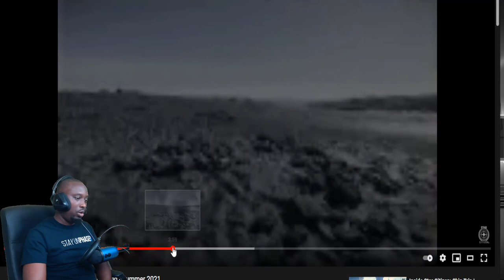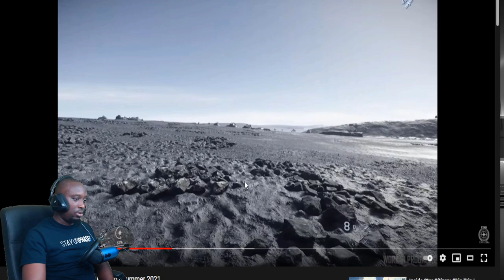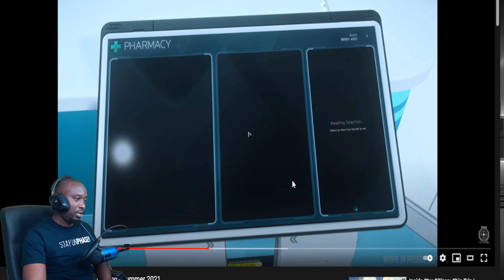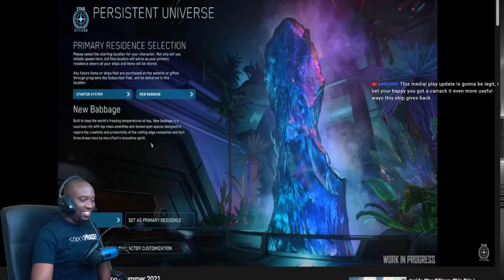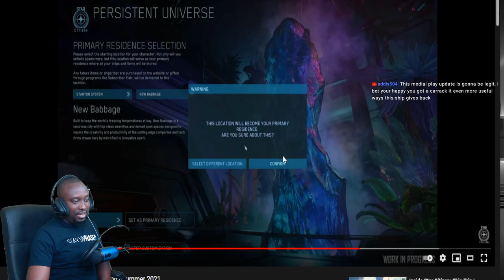Star Citizen 3.15 - First Impressions of the New Medical Gameplay (ISC)